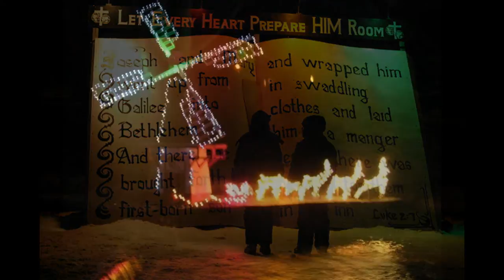The Christmas Lights Of Simcoe Part Two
A Terry Danko Video 2019

Earl Hartlen Photography and all the others for some great shots.